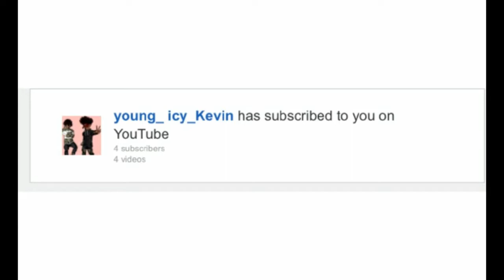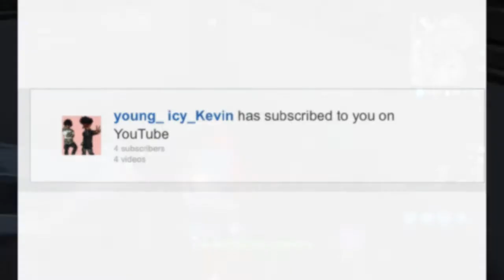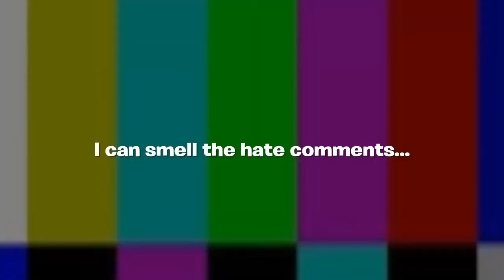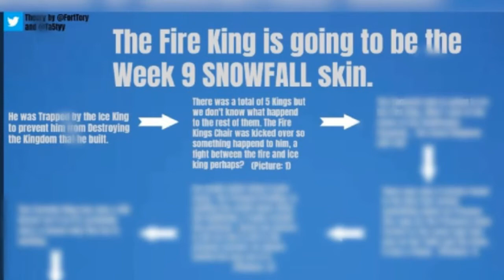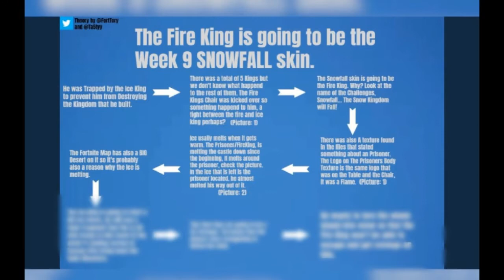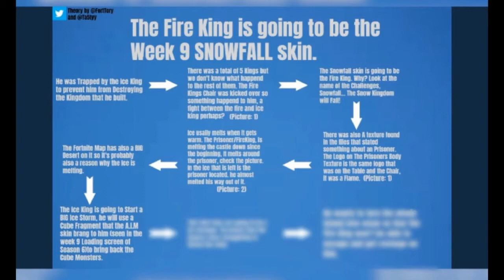The BEST Season 7 Storyline THEORY! (100% Coming True) | Fortnite Battle Royale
Im NickArg

Hello! This was *NEW* Season 7 Storyline THEORY! (Best Theory & 100% Coming True)

In this video, I explained to you guys the BEST season 7 storyline theory! This theory explains information about the ice king & the FIRE king!! I hope you guys enjoyed this video!

*MAKE SURE TO LET ME KNOW YOUR THOUGHTS ON THIS THEORY & YOUR OWN THEORY DOWN BELOW*

Im NickArg